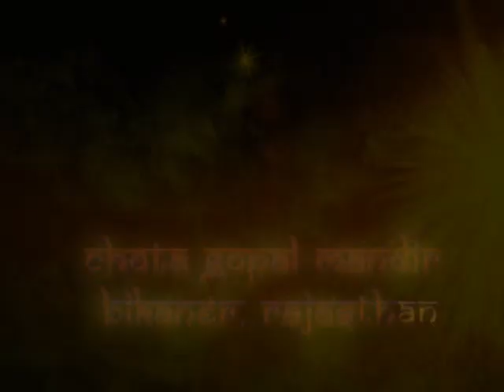Darshan Of Shri Chota Gopal Temple - Bikaner - Rajasthan - Temple Tours Of India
Lord Krishna was known as Gopal in his childhood. Lord Krishna's is worshipped in his infant form as Gopal all over India. Shree Chota Gopal temple is situated 70 Kms away from the city of Bikaner in the village of Garav. This is a very old temple and legends about this temple are famous all over Rajasthan. Visit the ancient spiritual Indian temples and check out all tour videos youtube. com/thedivineindia ,